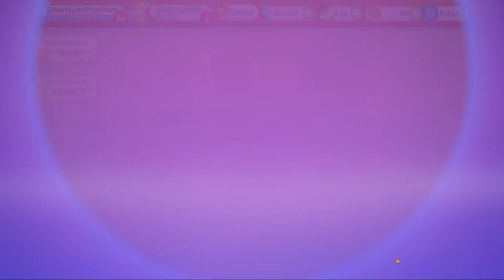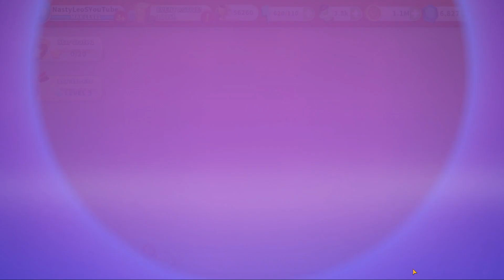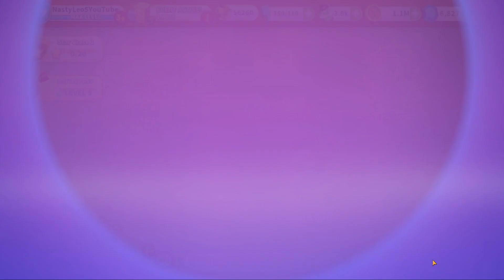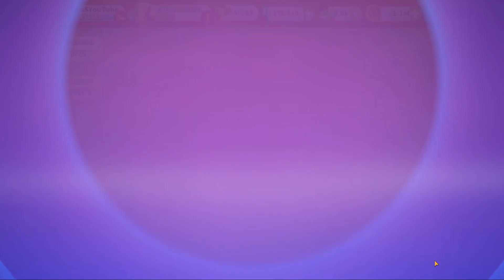NEW TYPE OF SUBEVENT IN REGIONAL EVENT: SUMMIT COSMIC STAR! - Looney Tunes World of Mayhem